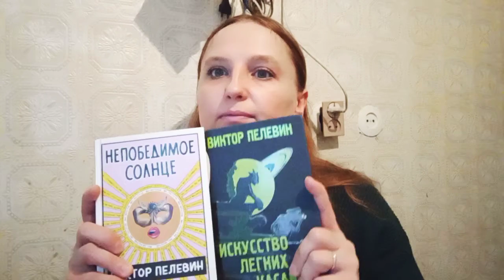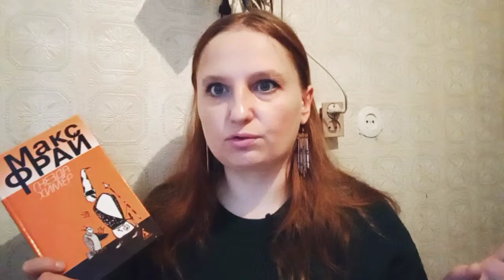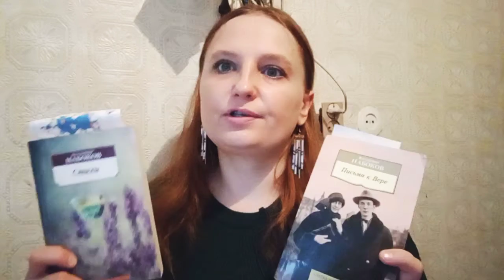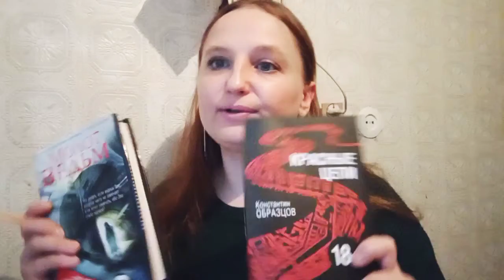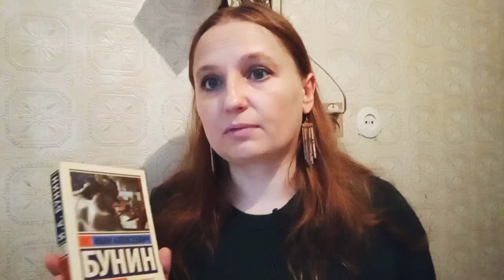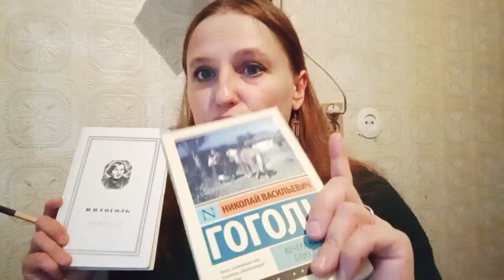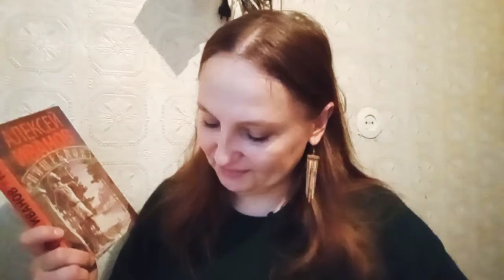Итоги и Номинация Nox 2020г. Планы на 2021г.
Перечень номинаций:

1. Номинация "Лучшее 2020".
2. Номинация " Лучший мистический мир 2020"
3. Номинация "Загадочный и мистический Питер 2020"
4. Номинация "Лучший рассказ 2020"
5. Номинация "Лучшее зарубежное 2020"
6. Номинация "Возвращение в прошлое 2020"
7. Номинация "Самый неоднозначный автор 2020"
8. Номинация "Николай Василич 2020"))))
9. Номинация "Худшее года 2020"
10. Номинация "Лучший провальщик планов любого года" достается ведущему этого книжно-музыкального канала)))

Телеграмм канал
"Что почитать"